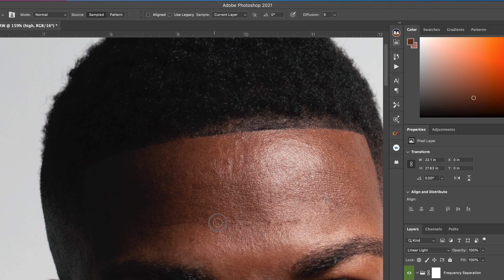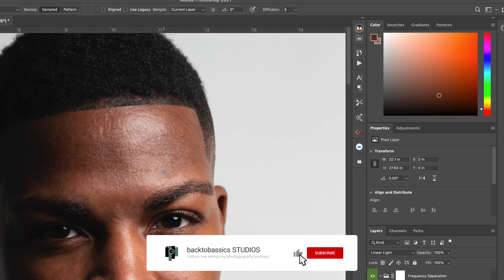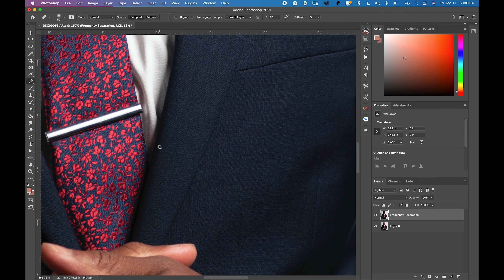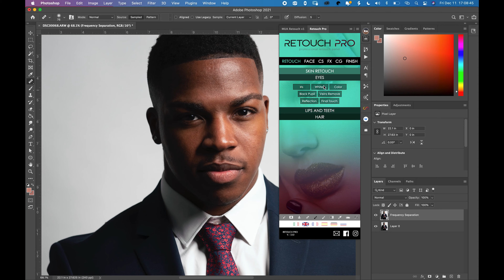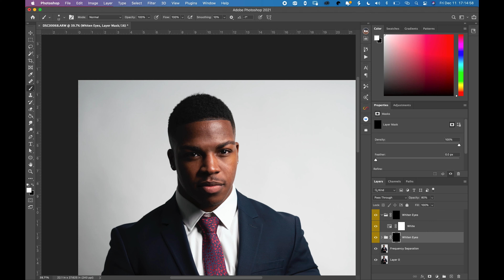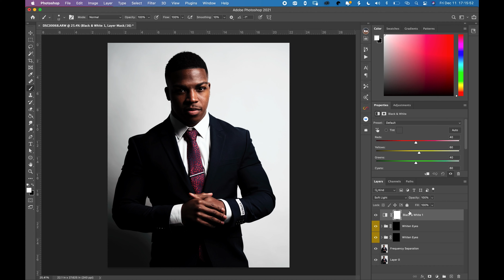GQ Men Business Photoshoot Edit | [the process] Ep 07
the process is a weekly series of behind the scenes of my photoshoots and/or editing process with time-lapsed short videos, etc. Tune in every Thursday @ 12-noon est for the new video in the series

Stayed tuned for more.
Resources:
A resource to managing and monitoring the analytics of my YouTube channel

Chapter Markers:
00:00 - Intro
00:11 - Preliminary Global Clone Stamping
00:30 - Frequency Separation
01:21 - Second Round of Clone Stamping
01:53 - Eyes
2:30 - Color grading
02:40 - Before and after
02:52 - End screen